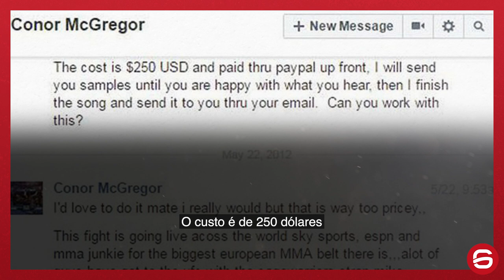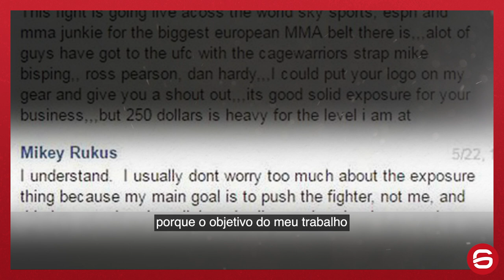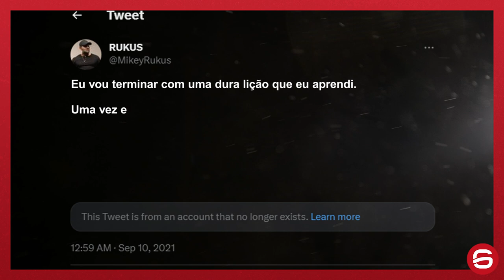COMO MCGREGOR SUPEROU A POBREZA (Documento Queixo #1)